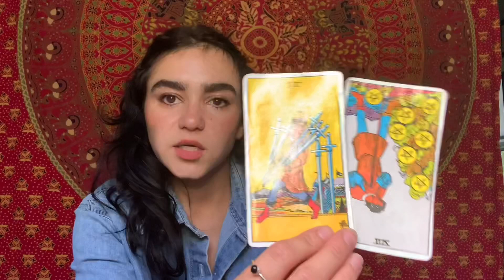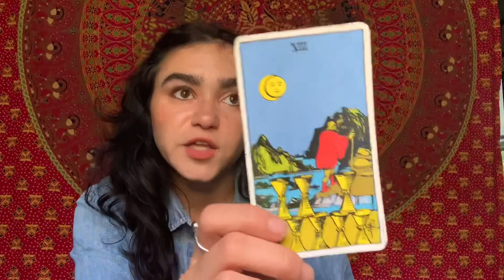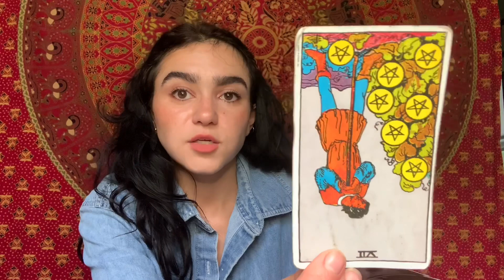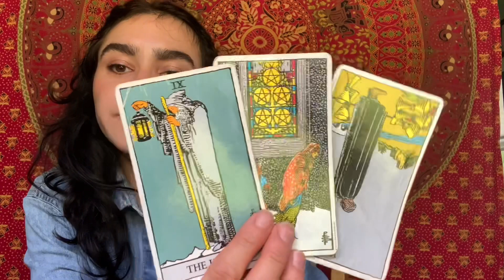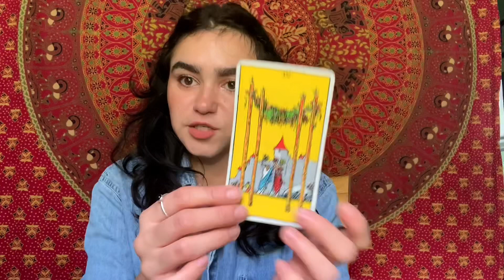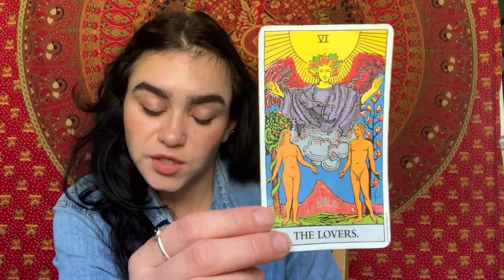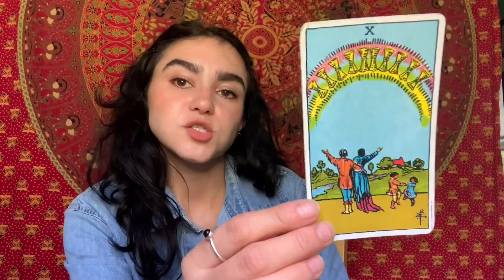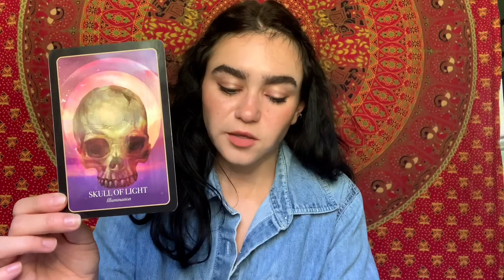Aquarius November 2020 | Risks Bring Rewards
Aquarius November 2020 Tarot Reading & Astrology. Check out your Monthly Tarot and astrology messages for your other placements as well! These are channeled psychic messages through tarot.

❀ Services Offered ❀

- Any reading done over the phone :
+$10

Your Name & Pronouns, Birthdate, Name & Birthdate of Anyone you are inquiring about/including in the reading & your Question(s) and/or Focus for the reading.